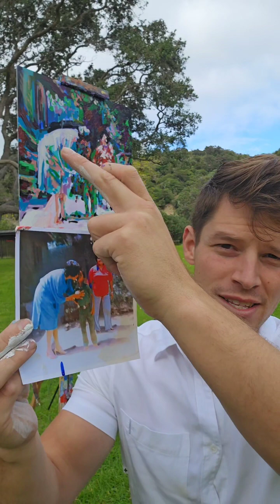PART 2 👄 A Kiss Goodbye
Since the sun is beaming down, the paint is wet, and we're having fun, let's do a little bit more...